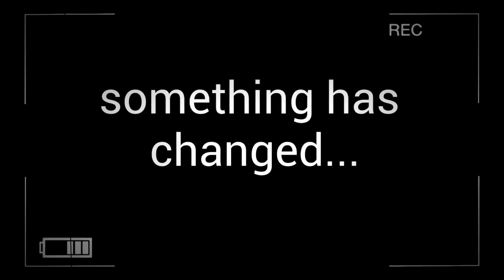The Story of Statue. Chapter :1 (Gorilla Tag Roleplay)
Today, we do a roleplay for statue! We will have more of these coming and your support would mean a TON to me! This took very long to make as well.
I hope to get better at editing and filming these and they WILL GET BETTER I PROMISE